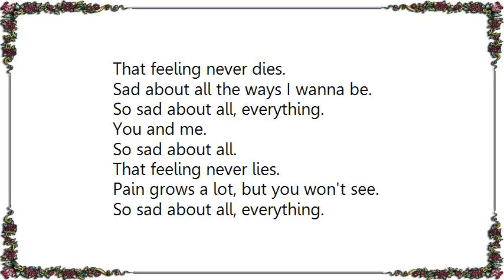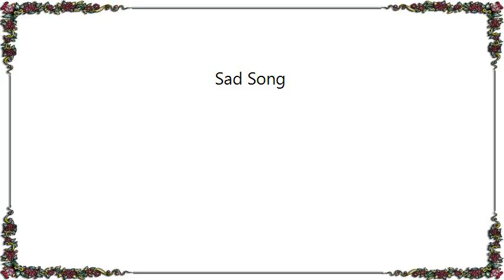End of Green - Sad Song Lyrics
[Lyrics End of Green - Sad Song]
Pale, sad eyes won't cry.
A face without a smile, the grace, the lies, the fall.
Amused to loose it all.
Sad about all the things you'll never see.

So sad about all, everything.
You and me.
So sad about all.
That feeling never dies.

Sad about all the ways I wanna be.
You and me.

That feeling never lies.
Pain grows a lot, but you won't see.

The things we never had.